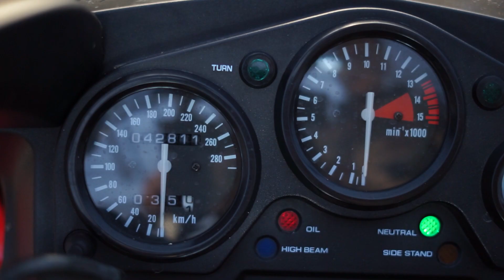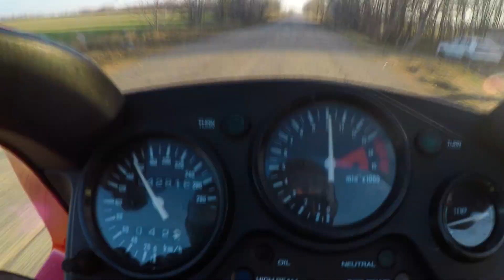По деревне под 200km\h | Honda CBR 600F3 | ASMR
Немного прокатился под вечерок. АСМР